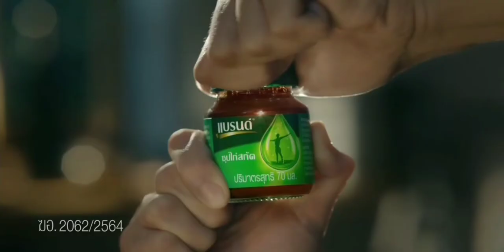โฆษณาไทย 2564 - 161 HD | คั่นรายการ ตะลุยกองถ่าย | ช่อง 3 HD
โฆษณาคั่นรายการ ตะลุยกองถ่าย
13 พฤศจิกายน พ.ศ.2564